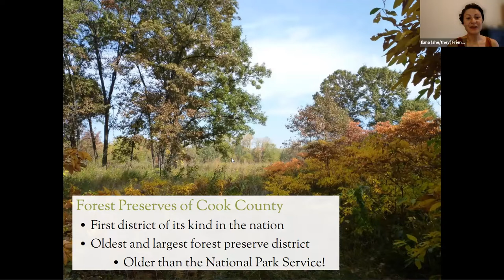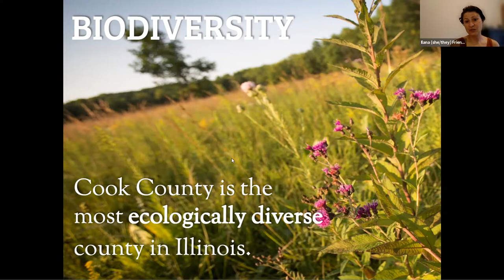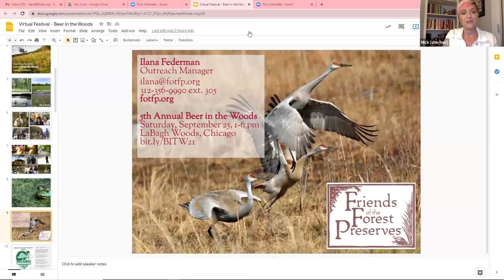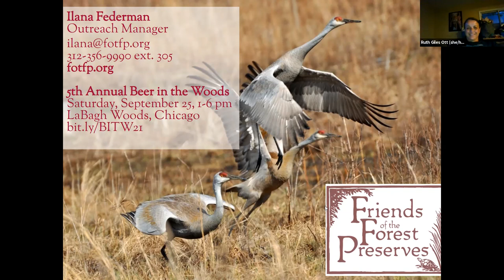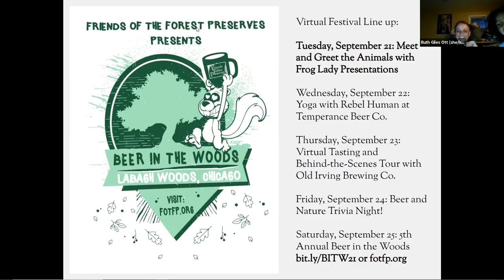Virtual Tasting with Maplewood Brewery & Distillery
Join Christina Stradone, Marketing Associate of Maplewood Brewery & Distillery, for a tasting among the tanks. She discusses the history of Maplewood, their philosophy on brewing, takes us through five exceptional beers (Charlatan, Son of Juice, Pulaski Pils, Fat Pug, and Brownie Points) and talks about their growing spirits program. You'll also get a behind-the-scenes peek at where the beer and spirits are made!

Christina has been in the beverage industry for the past 5 years, working from local small-batch craft spirits to worldwide distributed beer, and now bridges the gap at Brewery & Distillery, Maplewood.

This webinar was part of the 5th Annual Beer in the Woods Virtual Festival, airing Monday, September 20 - Friday, September 24, 2021.